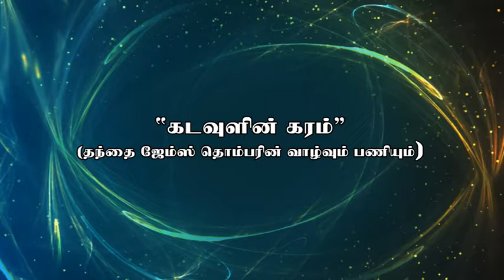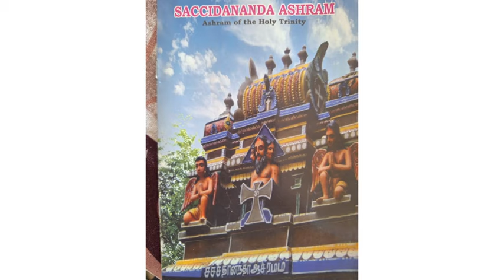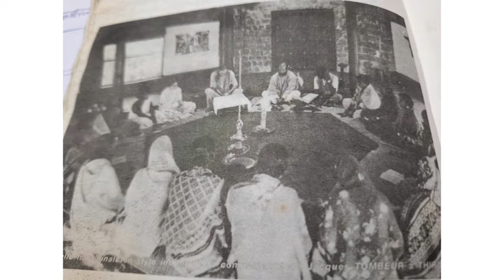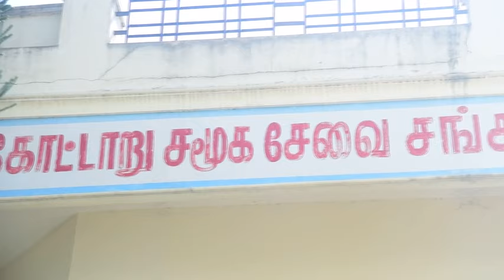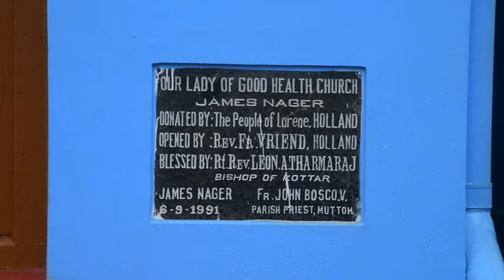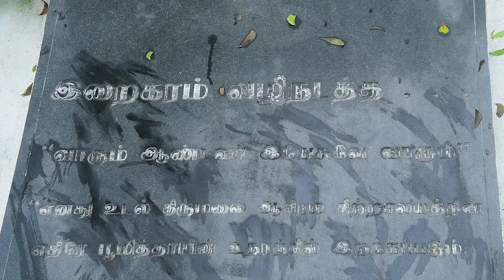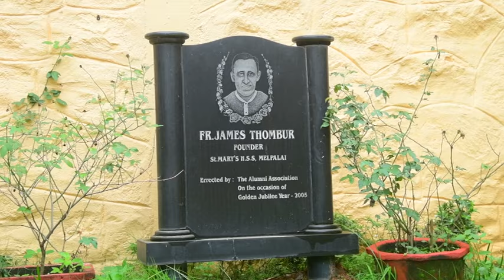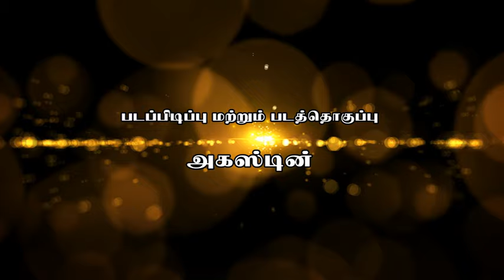Maria Vision | கடவுளின் கரம் |அருளத்ந்தை ஜேம்ஸ் தொம்பர் | டாகுமெண்ட்ரி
Camera & Editing : Augustin A
அருளத்ந்தை ஜேம்ஸ் தொம்பரின் 100 - வது பிறந்தநாள் வெளியிடு